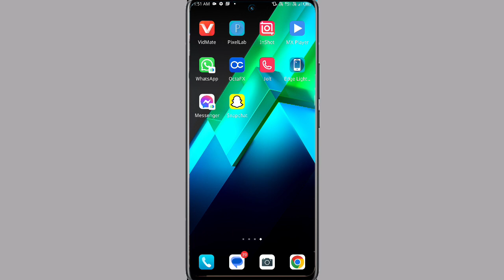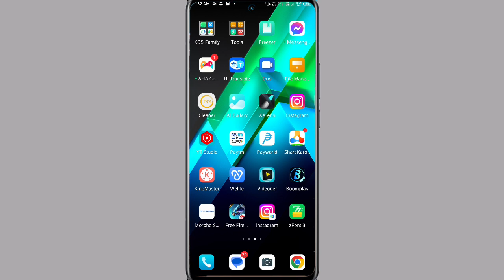Infinix Zero Ultra Network Speed Show Kaise Kare ।। How To Show Daily Data Usage Infinix Zero Ultra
Infinix Zero Ultra 5G Network Speed Show Kaise Kare
Infinix Zero Ultra Data Network Show Setting
How To Show Network Speed On Infinix Zero Ultra 5G
Infinix Zero Ultra 5G Show Network Speed
Network Speed Setting On Infinix Zero Ultra 5G

My Camera

My Trypod
My Light